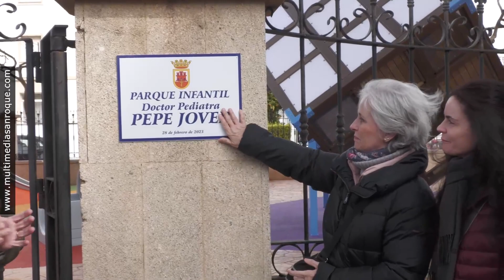NOTICIA DIA ANDALUCIA EN SAN ROQUE CIUDAD 1 MARZO 2023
San Roque Ciudad ha celebrado con numerosos actos el Día de Andalucía. Alrededor del izado de la enseña blanca y verde junto al Monumento del Tercer Centenario, los cientos de asistentes han podido disfrutar de baile flamenco y de las canciones de Jonathan Santiago. Previamente se rindieron dos homenajes: el de todos los años a José Cadalso en Santa María La Coronada, y la reinauguración del parque infantil de la Alameda, que se ha dedicado al fallecido médico Pepe Jover.